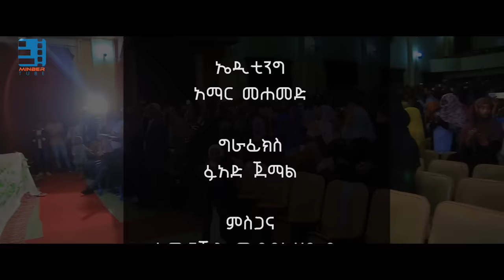“የከውኑ ሞገሥ” ድንቅ ነሺዳ|| ከሚንበር መልቲሚዲያ ፕሮዳክሽን!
ርዕስ፡- “የከውኑ ሞገሥ”
ግጥም፡- ሙሐመድ ፈረጅ
ሙንሺዶች፡- ፉአድ መልካ፣ አስማማው አህመድ፣ ሚፍታህ ሁሴን (ሐቢቢ)፣ አብዱሠላም አበራ፣ ዓሊ አሚን
ዜማ፡- የህብረት (ሙዓዝ ሀቢብ፣ ዓብዱሠላም አበራ፣ ፉአድ መልካ፣ ሚፍታህ ሁሴን (ሃቢቢ)፣ ዓሊ አሚን፣ አስማማው አህመድ፣ ሙሐመድ ፈረጅ)
ድምጽ፡- ታደለ ስቱዲዮ
ፕሮዳክሽን፡- ሚንበር መልቲሚዲያ ፕሮዳክሽን

ጦለዓል በድሩ ዓለይና ሚን ሰኒያቲል ወዳዕ
ወጀበ ሹክሩ ዓለይና ማ ደአ ሊላሂ ዳዕ
አዩሃል መብኡሱ ፊና ጂእተ ቢልአምሪን ሙጧዕ
ጂእተ ሸረፍተል መዲና መርሃበን ያኸይረ ዳዒ

ህመሜን ሸክሜን ቀንሰው፣
መንገዴን ያቀኑ ደርሰው፣
የእዝነት የፍቅር አርማ፣
የከውኑ ሞገስ ኖት ግርማ።

የሰማይ የምድር ፈገግታ፣
የፀሃይ ጨረቃው ደስታ፣
የባህር ውቅያኖስ ዜማ፣
ላንቱ ነው ለከውኑ ግርማ።

 አዝማች

ማለፍ ባይሆንልኝ ድንበሩን መሻገር
ቢሳነው ጀሰዴ መርገጥ ያንቱን አገር
በሸውቅ የተረታች ሩሄ አስቸግራ
እብሰለሰላለሁ ለይለን ወነሃራ

ፍቅሮማ ልክ የለው አቻ፣
ታጣለት ወሰን ዳርቻ፣
ሲያስነሳ ሸውቁ ሲጠና፣
አይተውም ዘልቆም መዲና።

አዝማች

የረህማን እዝነት መታያ፣
የመዳን ልኬት መስፈሪያ፣
ባኼራ ነገም መድህኔ፣
አላቀኝ ያንቱ መሆኔ።

አንቢያው ሙርሰሉ ሁሉ፣
ኡመትዎ ባረገን ሲሉ፣
በእዝነቱ እኔን መርጦኝ፣
ሲያድለኝ ያንቱ አረገኝ።

አዝማች

ቸር ለጋስ ለሁሉ አዛኝ፣
ተወዳጅ ሁሌም ታማኝ፣
የፍጥረት ሁሉ አይነታ፣
የከውኑ ሞገስ ስጦታ።